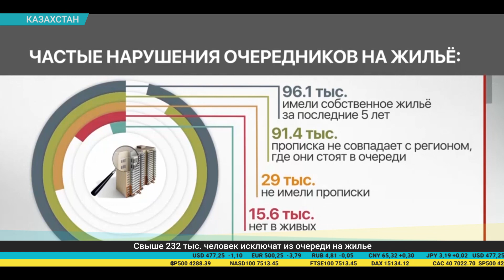Дайджест экономической прессы